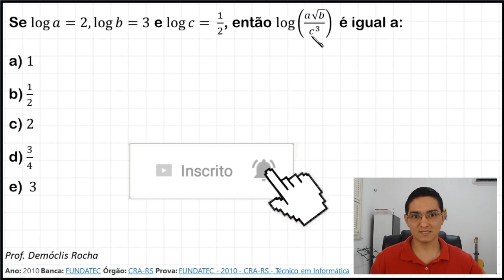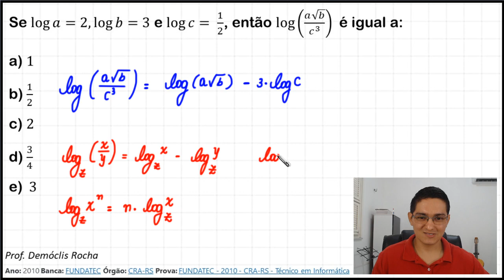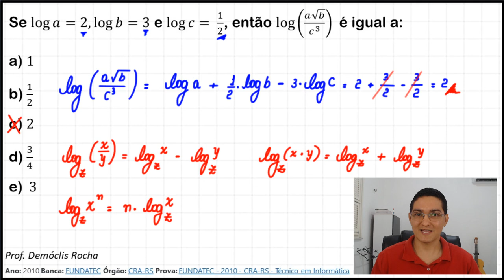PROPRIEDADES DOS LOGARITMOS - QUESTÃO DE CONCURSO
Prova: FUNDATEC - 2010 - CRA-RS - Técnico em Informática